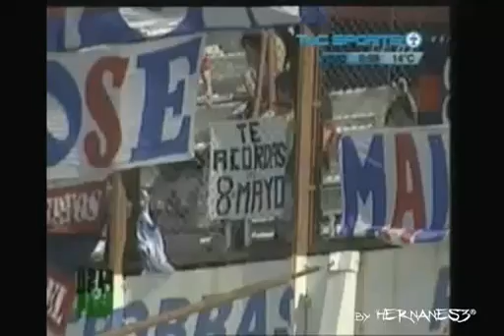Resumen de Paso a Paso: Apertura 2008 - River Plate 0 - San Lorenzo 0